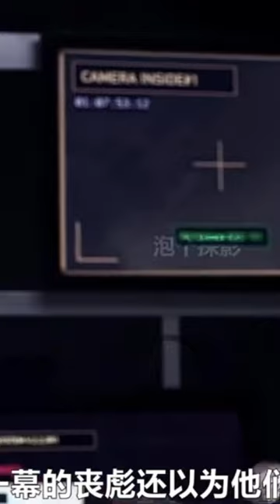Missile Attack/ movie shooting/ Film shooing sniper movies video